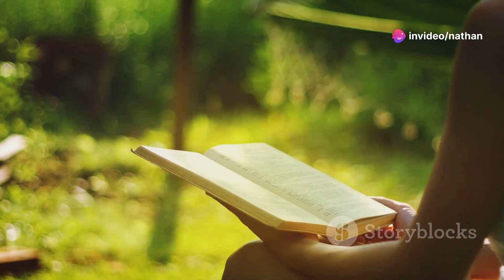The Stoic Path to Freedom: Natural Law, Self-Mastery, & the Art of Living |Epictetus & Manly P. Hall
In this video, we explore the timeless wisdom of Epictetus, the Stoic philosopher, and Manly P. Hall, a master of esoteric teachings, as they guide us through the principles of Natural Law and Stoicism. Learn how to master self-control, cultivate inner peace, and live in harmony with the universe by focusing on what truly matters. Discover key insights on overcoming worry, balancing ambition, building meaningful relationships, and finding your purpose. Drawing from Epictetus' teachings and Hall's practical advice, this video outlines 10 transformative steps to elevate your life and achieve true freedom.

Topics Covered:

    Stop Worrying
    Stop Trying to Dominate Others
    Moderate Ambition
    Simplify Your Life
    Learn to Relax
    Cultivate Humor
    Discover Your Purpose
    Practice Compassion
    Manage Anger
    Take Responsibility

If you're seeking to embrace self-mastery, this guide will empower you with practical tools and timeless wisdom.